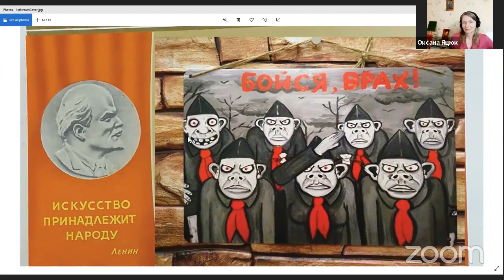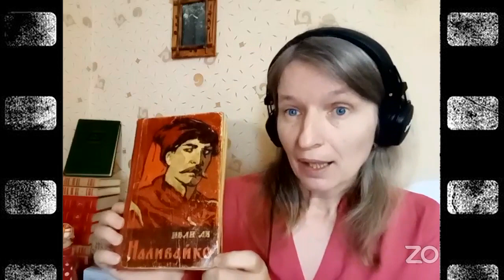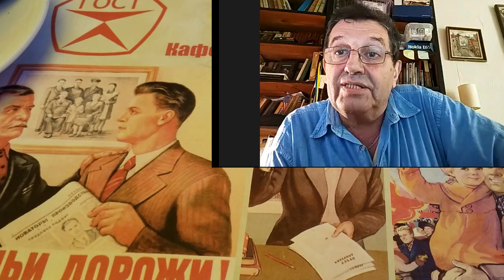Совок довбаний №0. Життя в СРСР. Знати, щоби не повторити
З чого починалася наша комедійна серія "Совок довбаний" - пріквел.
На запрошення дослідниці Євгенії Кузнецової @Eugenia Kuznetsova ми – Оксана Яцюк, Наталія Зубар і Віктор Гарбар - поділилися своїм досвідом життя в СРСР і були вражені сотнями коментарів до цих спогадів. Тепер ми хочемо відповісти на питання і коментарі.

Для чого? Щоби совєцькі практики не відтворювалися, щоби люди усвідомлювали їх антирозвиткову сутність і могли пояснити це іншим.